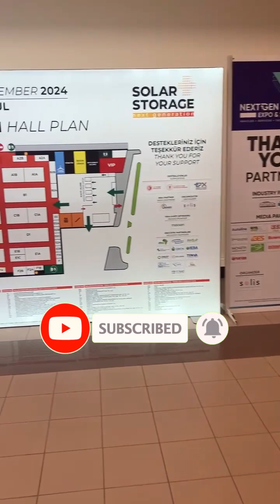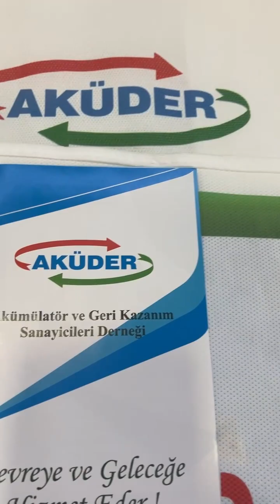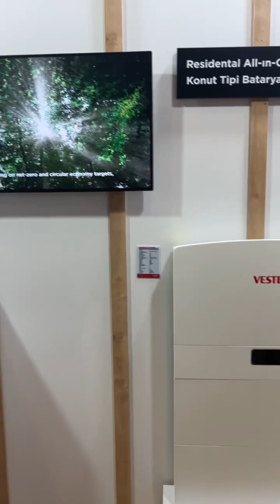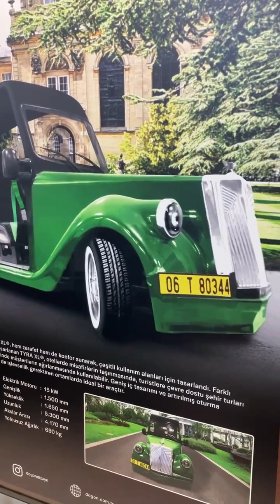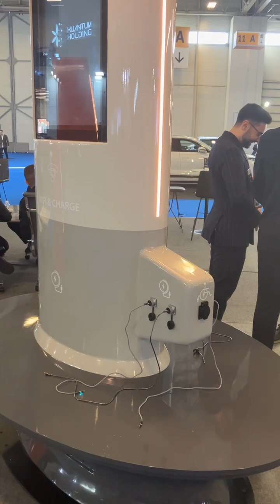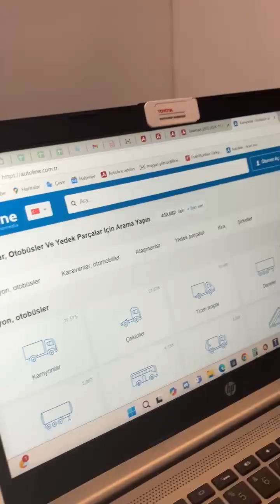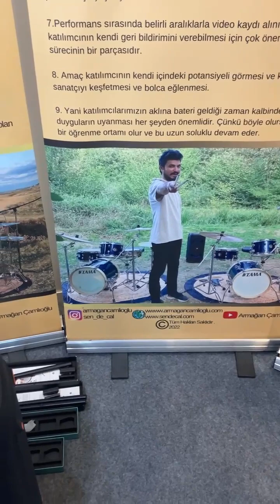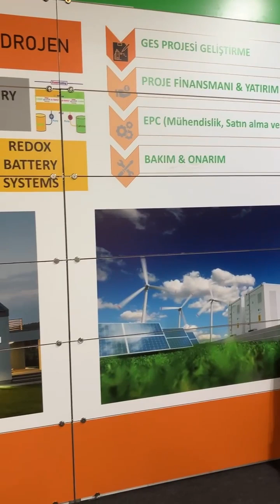Next gen mobility solar+storage fuarına gittik 2024